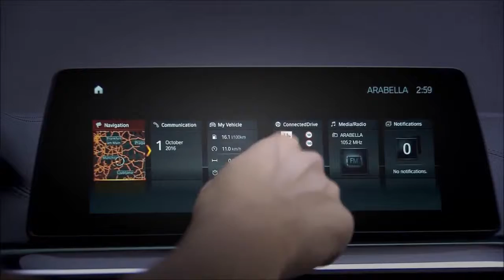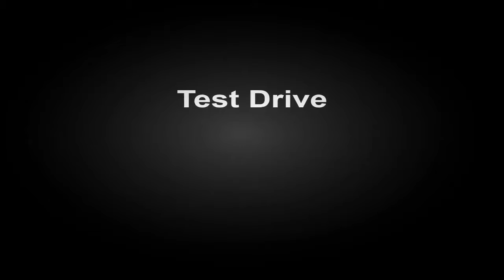2017 BMW 5 Series - interior Exterior and Drive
BMW has taken the wraps off the seventh generation of its venerable 5-series sedan, which we’ve already driven in prototype form. Code-named G30, the newest 5-series sports new sheetmetal that appears cribbed from the 3-series, while its array of new tech features borrows heavily from the 7-series.
Size-wise, the new 5 pretty much stays the course. Its dimensions are all within an inch of the previous car’s, except for overall length, which grows by 1.2 inches. Unlike the current 7-series, the 5-series does not use carbon-fiber reinforcements in its structure, but BMW says weight-saving measures such as an aluminum trunklid, roof, and doors pared up to 137 pounds.
The styling breaks little ground; the 5-series now resembles a slightly inflated 3-series. The headlights (adaptive LEDs) stretch to touch the twin-kidney grille, behind which are aerodynamics-enhancing automatic shutters. The side view reveals a familiar upper crease along the body side and a lower character line that kicks up behind the front wheels. At the rear, larger taillights containing LED elements wrap farther around onto the fenders. An available M Sport package dresses up the exterior. It includes a revised front fascia with larger air intakes, restyled rocker panels, and trapezoidal exhaust outlets that poke out from a lower rear fascia styled to suggest a diffuser. Inside, the package brings aluminum pedal trim, an M Sport steering wheel, and optional black leather with blue contrast stitching.
 At launch, there will be just two models, the 530i and 540i, either of which can be had with rear- or all-wheel drive (which BMW calls xDrive). The former diesel, hybrid, and V-8 variants are all absent—at least for now. The 530i replaces the 528i, and, following the pattern established by the 3-series and the 4-series, it denotes the arrival of BMW’s latest turbocharged four-cylinder. The 2.0-liter B46 engine here makes the same 248 horsepower and 258 lb-ft of torque as it does in the 330i (versus 240 horsepower and 260 lb-ft for the previous turbo four). An eight-speed automatic with standard shift paddles is the sole transmission choice. BMW posits that the 530i will scoot to 60 mph in 6.0 seconds, or 5.8 seconds with xDrive.
The 540i—a badge that once signaled the presence of a 4.0-liter V-8—is now home to BMW’s classic inline-six powerplant, bolstered by a turbocharger. The B58 six here makes 335 horsepower and 332 lb-ft, just nosing ahead of the 340i’s 320 horses and 330 lb-ft and representing a notable bump of 35 horsepower and 32 lb-ft over the 535i’s turbo six. The factory-estimated zero-to-60-mph time for the new 540i is 4.9 seconds, with all-wheel drive here knocking 0.2 second off that figure.
BMW’s Integral Active Steering (four-wheel steering) once again is available, as is Dynamic Damper Control (adaptive dampers). Wheel sizes are 18, 19, or 20 inches, and run-flat tires are standard, but conventional 18-inch tires (with a space-saver spare) are available as a no-cost alternative. The M Sport suspension brings a lower ride height and specific 19-inch wheels. BMW also is loosening the restrictions around its all-wheel-drive system, making it possible to combine xDrive with the M Sport suspension or with Integral Active Steering.
2016, New.